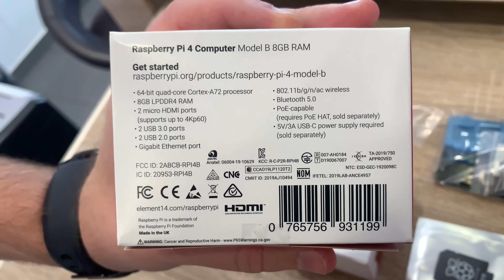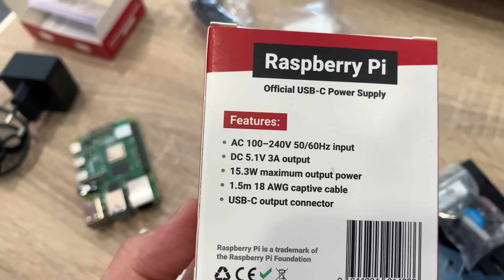Raspberry Pi 4 Model B 8GB Ram / 1.5 Ghz Cortex - A72 64 bit / 4K PC / JustUnboxing /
Just arrived my Raspberry Pi 4 Model B 8GB Ram / 1.5 Ghz  Cortex - A72 64 bit / 4K PC.
First hand unboxing of the package / product.
Best budged PC for the money !!!

SPECS:
Broadcom BCM2711, Quad core Cortex-A72 (ARM v8) 64-bit SoC @ 1.5GHz
4GB or 8GB LPDDR4-3200 SDRAM (depending on model)
2.4 GHz and 5.0 GHz IEEE 802.11ac wireless, Bluetooth 5.0, BLE
Gigabit Ethernet
2 USB 3.0 ports; 2 USB 2.0 ports.
Raspberry Pi standard 40 pin GPIO header (fully backwards compatible with previous boards)
2 × micro-HDMI ports (up to 4kp60 supported)
2-lane MIPI DSI display port
2-lane MIPI CSI camera port
4-pole stereo audio and composite video port
H.265 (4kp60 decode), H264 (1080p60 decode, 1080p30 encode)
OpenGL ES 3.0 graphics
Micro-SD card slot for loading operating system and data storage
5V DC via USB-C connector (minimum 3A*)
5V DC via GPIO header (minimum 3A*)
Power over Ethernet (PoE) enabled (requires separate PoE HAT)
Operating temperature: 0 – 50 degrees C ambient
* A good quality 2.5A power supply can be used if downstream USB peripherals consume less than 500mA in total.